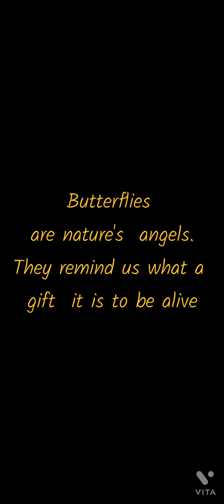💜nature'sAngels🥰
Beautiful butterflies in my garden